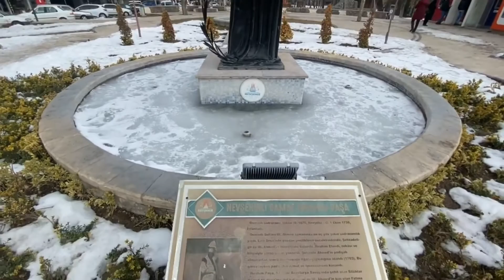Nevşehir Simidi Göğüş Ekmek Fırını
Lezzet turumuza devam ediyoruz. Göğüş Ekmek Fırınında ve Nevşehir Merkezdeki hemen hemen her fırında yapılan Nevşehir Simidi ve Tahinli Simidi tatmak için geldim. Kendine has ve Coğrafi işaret Tescil belgesi almış bu lezzeti sizlere anlatmak istedim. Daha önce Nevşehir Simidi tatmışmıydınız ? İyi seyirler.

Merhaba ben Erkaya;  Kapadokya, seyahat, gastronomi, motosiklet ve otomobiller üzerine videolar hazırlıyorum. Kapadokyada nerler gezilir, Nevşehir gezilecek yerler, Kapadokyada yapılacak aktiviteler üzerine içerik üretiyorum.